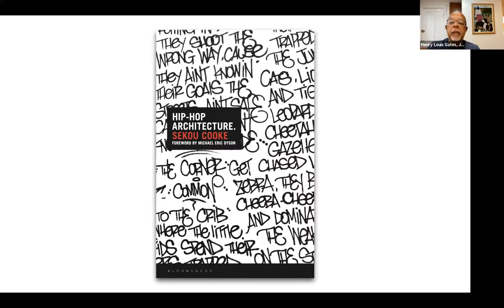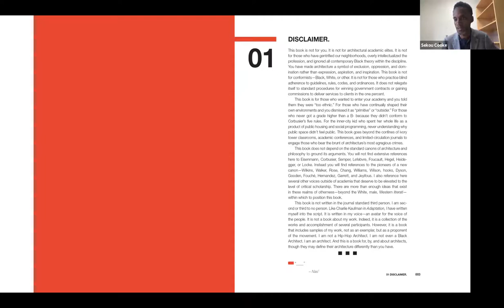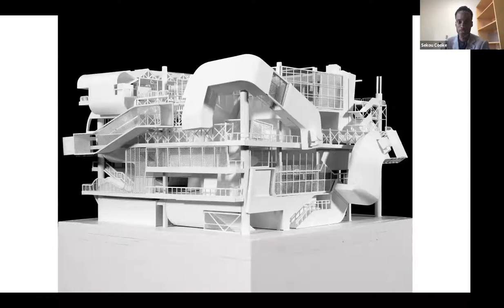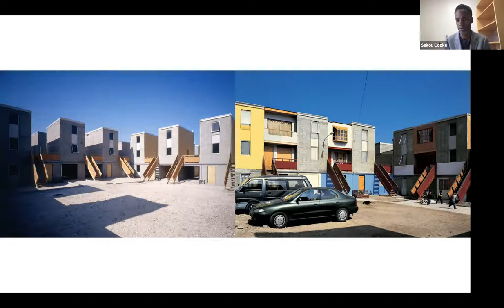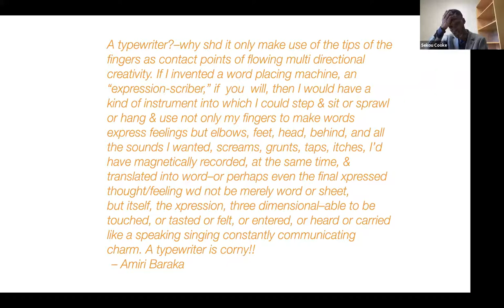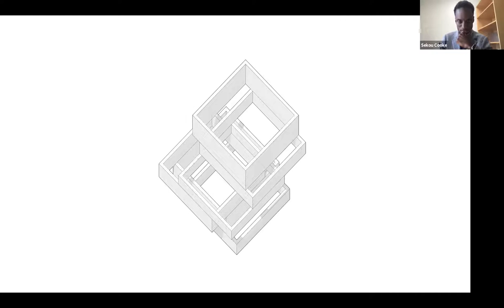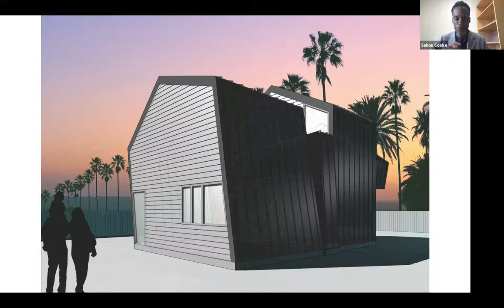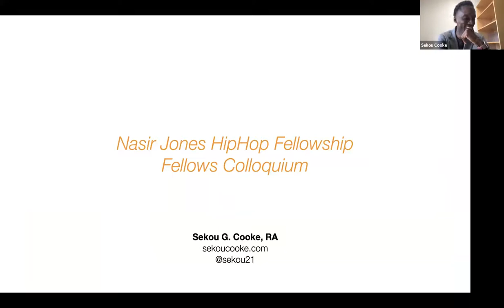Sekou Cooke, 'Hip-hop Architecture'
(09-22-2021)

Due to copyright restrictions, an audio clip of "Baby (Instrumental)" by J Dilla was removed from this video at 0:29:48.

Introduction by Marcyliena Morgan, Harvard University

Part of the W. E. B. Du Bois Research Institute Fall Colloquium Series

Sekou Cooke is an architect, researcher, educator, and curator born in Jamaica and based in Charlotte, NC. He is the newly appointed Director of the Master of Urban Design program at UNC Charlotte and a recipient of the 2021/2022 Nasir Jones HipHop Fellowship at the Hutchins Center for African & African American Research at Harvard University. Within his professional practice, sekou cooke STUDIO, he brings thoughtful processes and rigorous experimentation to a vast array of project types from public, non-profit, and residential works in New York, New Jersey, and North Carolina, to mixed-use projects and tenant improvements in California, to speculative developments locally and internationally.

Sekou’s current research centers on the emergent field of Hip-Hop Architecture, a theoretical movement reflecting the core tenets of hip-hop culture with the power to create meaningful impact on the built environment and give voice to the marginalized and underrepresented within design practice. This work has been widely disseminated through his writings, lectures, and symposia, and is the subject of his 2021 monograph Hip-Hop Architecture. His work is also featured in the landmark exhibition, Reconstructions: Architecture and Blackness in America, at the Museum of Modern Art.

Through his research, practice, and other academic endeavors, Sekou hopes to leave an equally lasting impact on ivory towers and underserved communities. His ultimate goal is mastery of craft and world domination.

Sekou holds a B.Arch from Cornell University, an M.Arch from Harvard University, and is licensed to practice architecture in New York and North Carolina.